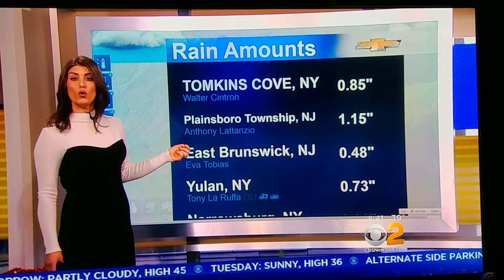January 3, 2019